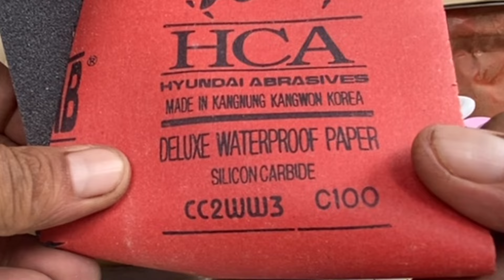Fuel Pump Repair gone wrong | mistake